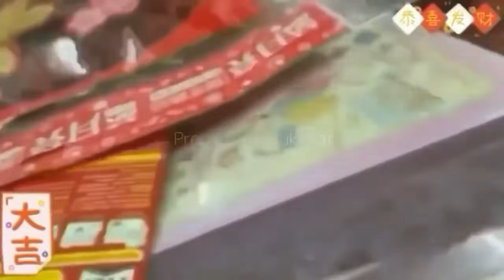PERSIAPAN AKU MENJELANG IMLEK |NYIAPIN BUAt Lokung|Mrtua